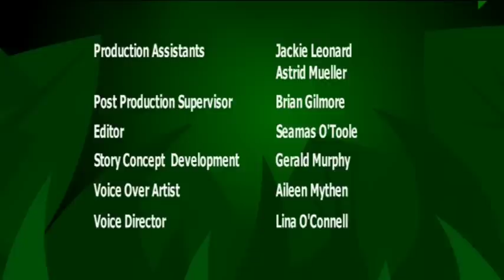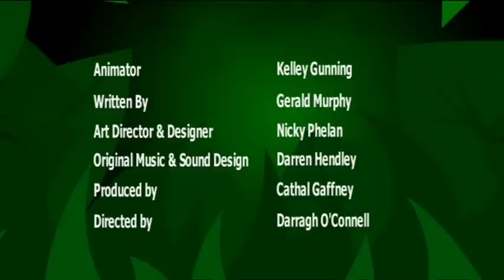I'm a Hippo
Series Title: I'm an Animal
Duration: 52 x 2 min
Year of Production: 2006
Commissioned by: RTE & Irish Film Board